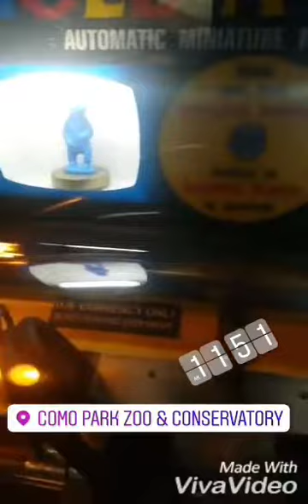Alex's Day Off episode 15: escape from Minneapolis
I checked out the como zoo and then drove for 6 hours